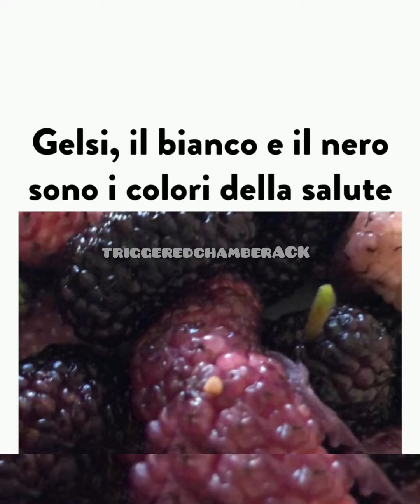gelso bianco e nero simbolo di salute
gelso nero e bianco sono simboli di salute